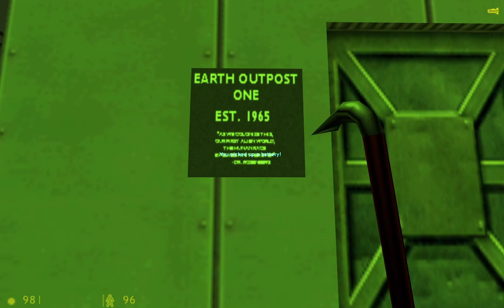Half-Life: Life's End - Playthrough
A classic HL mod made by Daniel "KingDaniel" Squire
Still waiting for Time's End, for 11 years :D

(background if you're playing on steam version of Half-Life)

Other mods:
Urby's Life's End Neural NPC's (another cool guy, i'll check his creations soon)